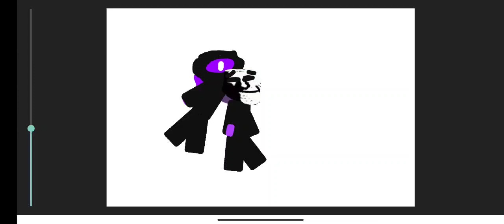link trollge the voices